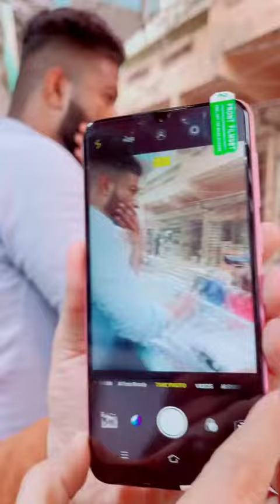New Mobiles Ka Stock a Gaya jald se jald visit krn memon.com